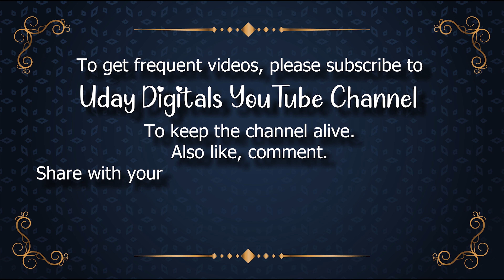Animation background Udaydigitals creative animations exclusive releases full HD Title background 4K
📽 ► We Providing Exclusive Content with Free Services :👇
🆓Animated Backgrounds,✅
🆓Motion Graphics,✅
🆓Loop Backgrounds,✅
🆓Stock Footage,✅
🆓Alpha Channel Videos,✅
🆓Overlay Backgrounds,✅
🆓Overlay Layers,✅
🆓Tittle Backgrounds,✅
🆓Vector Graphics,✅
🆓Animals,✅
🆓Architecture/Buildings,✅
🆓Backgrounds/Textures,✅
🆓Beauty/Fashion✅
🆓Computer/Communication✅
🆓Education,✅
🆓Emotions,✅
🆓Food/Drink,✅
🆓Health/Medical,✅
🆓Industry/Craft,✅
🆓Music,✅
🆓Nature/Landscapes,✅
🆓People,✅
🆓Places/Monuments,✅
🆓Religion & Flogs,✅
🆓Science & Technology,✅
🆓Sports,✅
🆓Transportation & Traffic,✅
🆓Travel & Vacation,✅

Title background plain background Title Motion Background Loops, Title Background HD Video Effects